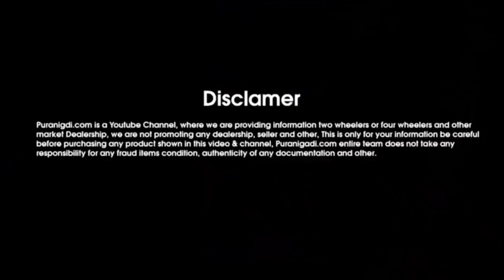☎ Call Ansari ji - 9354378721 | Maruti Ciaz For Sale , Used Maruti Ciaz Car Price, CNG Car Near me